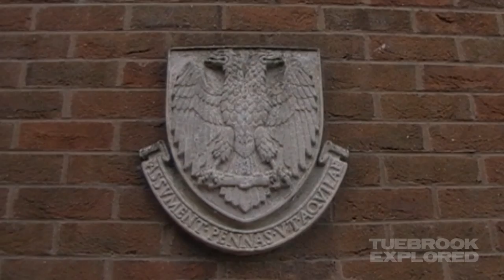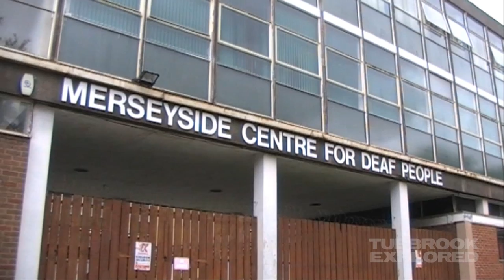School's Out Forever (a Tuebrook Explored featurette)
Eddie Cotton interviews Edward McCormack and Paul Tremarco, 2 former pupils from the old Blessed Ambrose Barlow Secondary school, visiting the building one last time ahead of it's planned demolition.

(For the full series of Tuebrook Explored documentaries please search for us on Dailymotion)

School's Out Forever (a Tuebrook Explored Featurette) (9.52)
Featuring  Eddie Cotton, Edward McCormack and Paul Tremarco
Produced and Directed by Edward McCormack
for Eyedear Productions 2013/2014.
16:9 Widescreen HD / PAL / Dolby Digital.